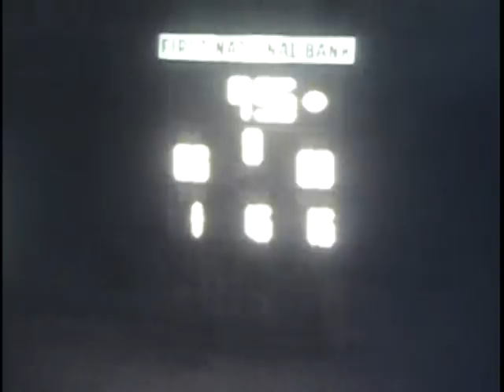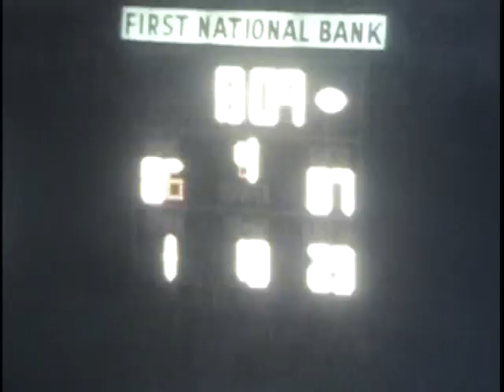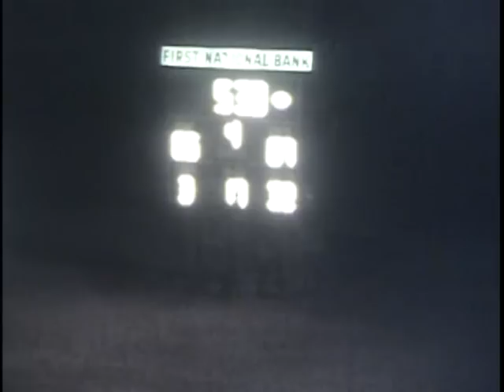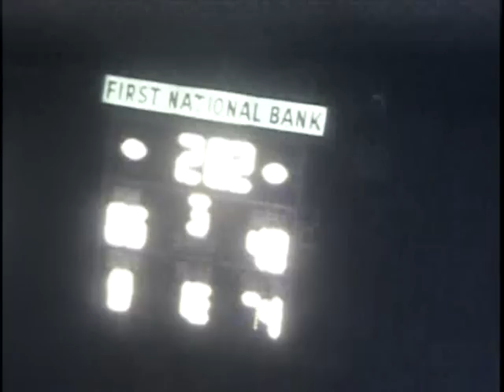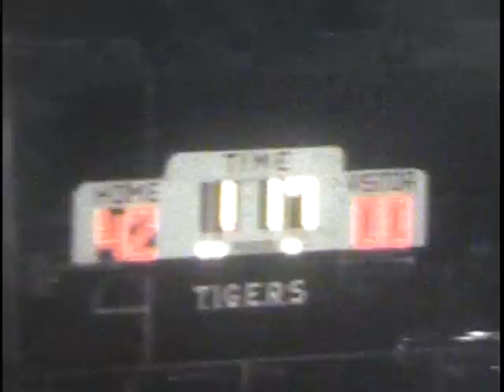Groom Tigers v Forsan 1976 and Groom Tigers v Booker 1975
(note:  you can slow the video down by going to settings and changing speed to 0.5)

This is coach's footage of Groom Tigers v Forsan playoff game in Levelland, TX in 1976 (then UIL class B).  The final score was Groom 7 and Forsan 6.  The wind was 30 mph plus.  It also includes a game between Groom and Booker (1975) that ending in another Groom win 54-6.